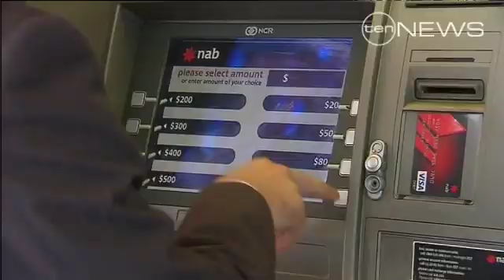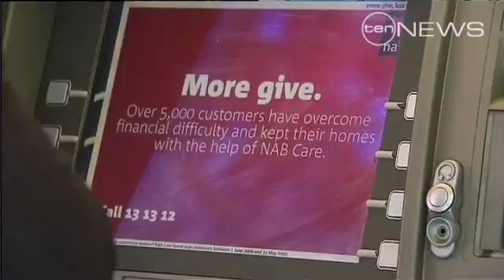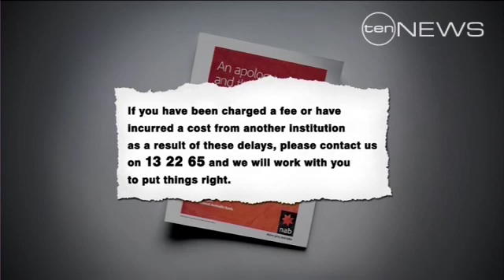NAB Glitch Fixed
National Australia Bank believes its fixed the computer glitch which left thousands of customers without their pay.